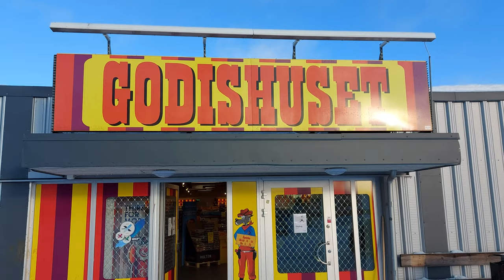Lördagsgodis. Gott snack.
Caspian och Serina åker och köper lördagsgodis. När vi väl är framme är Caspian är mer intresserad av en röd racerbil än själva godiset. Inspelat den 5 februari 2022.